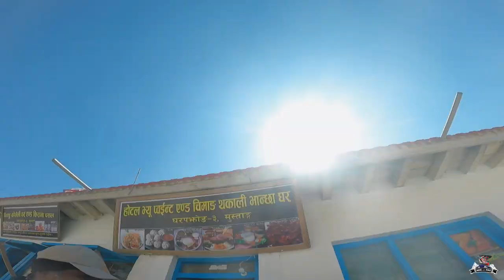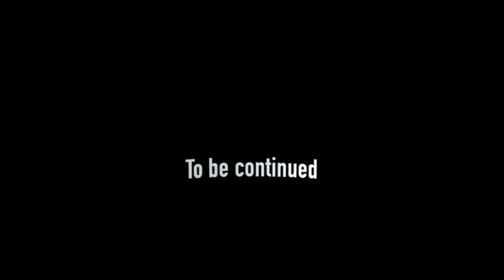EP-9 Tattopani to Mukhtinath: Conquering Challenges with @OneWorldOneRide Upper Mustang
Welcome back to our thrilling road trip adventure from Mumbai to Upper Mustang! In this eventful episode, join us as we embark on the ninth day of our journey, traveling from Tattopani to the sacred destination of Mukhtinath. However, the road to our destination is not without its challenges, as we encounter our first tyre puncture along the way.

Leaving Tattopani behind, we navigate through winding mountain roads, witnessing awe-inspiring landscapes and picturesque valleys. The journey is filled with anticipation as we make our way towards the revered site of Mukhtinath, known for its spiritual significance.

Just when we thought the journey couldn't get any more exciting, we face an unexpected hurdle—a tyre puncture! Despite this setback, we remain determined and resourceful, showcasing the resilience that defines true adventurers. With a little ingenuity and teamwork, we overcome the obstacle and continue our expedition.

Mukhtinath, a place of great religious importance, welcomes us with its serene atmosphere and sacred surroundings. We explore the temple complex, immersing ourselves in the spiritual ambiance and capturing the essence of this revered destination.

Join us as we share the highs and lows of this eventful day, documenting the tire puncture mishap and the triumph of overcoming it. This episode is a testament to the unpredictability of travel and the spirit of perseverance that propels us forward.

If you're a travel enthusiast who appreciates the ups and downs of real-life adventures, this episode is a must-watch. Get ready for another day of exploration as we continue our journey towards the mystical landscapes of Upper Mustang!

Kogo : RideWithRao